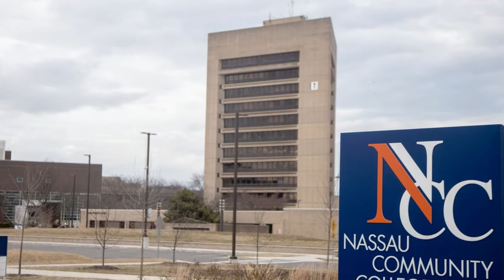The Rich Life of Eddie Murphy | Insane Wealth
Edward Regan Murphy is an American actor, comedian, writer, and singer. He rose to fame on the sketch comedy show Saturday Night Live, for which he was a regular cast member from 1980 to 1984. Watch this video to know more about Eddie Murphy's lifestyle, net worth, biography, and more! This is Insane Wealth.